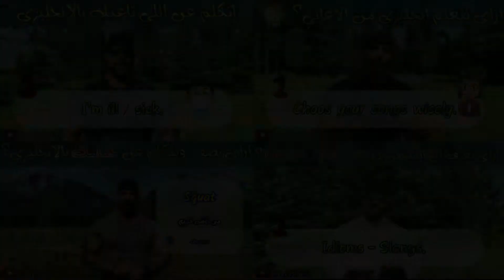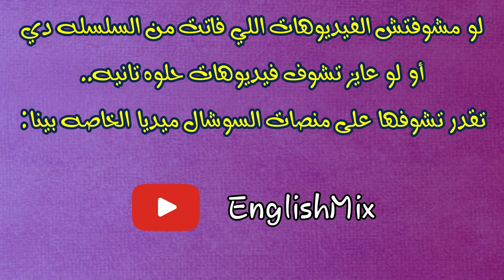إزاي تفرق بين المضارع البسيط والمضارع المستمر في ثواني؟😉😉 - أخطاء العرب الشائعة - 6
لو بتتلغبط بين المضارع البسيط والمضارع المستمر في إمتى وإزاي تستخدمهم.. فَ أكيد الفيديو ده ليك علشان إحنا بسطنالك الدنيا في كام دقيقة!
نغطيه ونتكلم عنه في الحلقات اللي جاية..